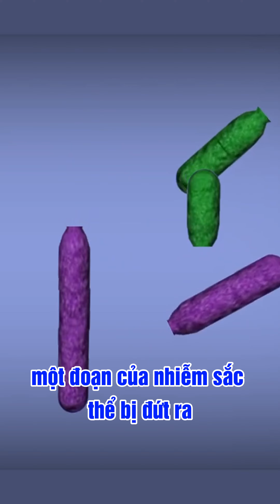Nỗi lòng của các bệnh nhân hiếm muộn |NGÀY 4 - TUẦN LỄ KHÁM MIỄN PHÍ| IVF BƯU ĐIỆN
Các bạn muốn được tư vấn cụ thể hãy đến IVF Bưu điện tại địa chỉ: Tầng 2, Tòa nhà Bệnh viện Bưu Điện, Số 49 Trần Điền Định Công, Hoàng
Mai, Hà Nội.